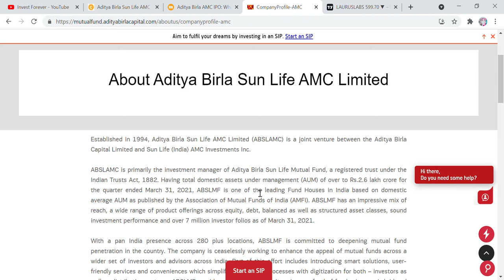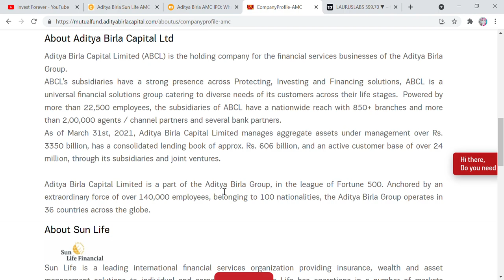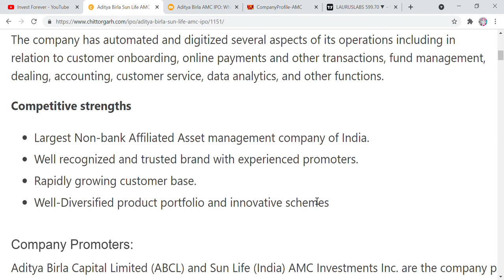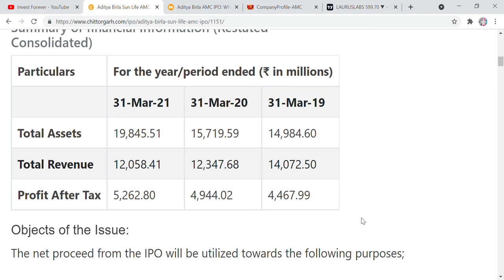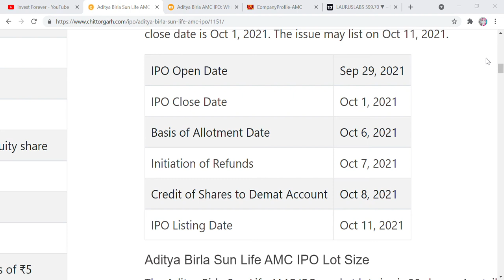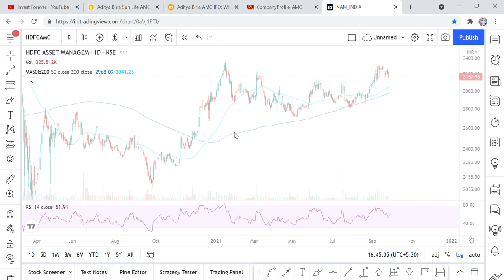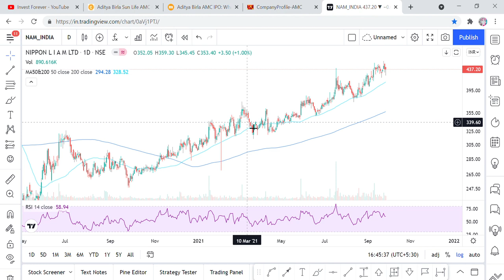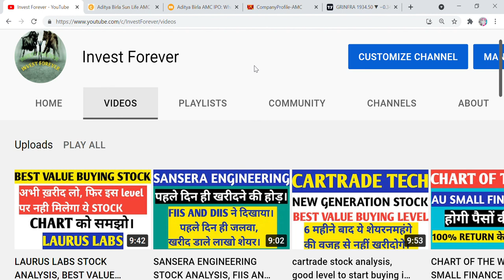ADITYA BIRLA SUNLIFE AMC, PRICE BAND, GMP, AUM, REVIEW, SHOULD WE APPLY? OFS? HDFC AMC, NIPPON AMC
Hi Friends